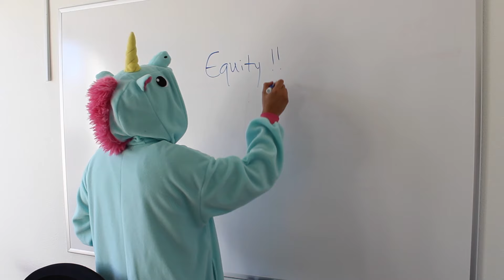RVC Naming Rights Campaign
When RVC moved into our office space in the Hudson Building in 2016, we launched a Naming Rights Campaign.